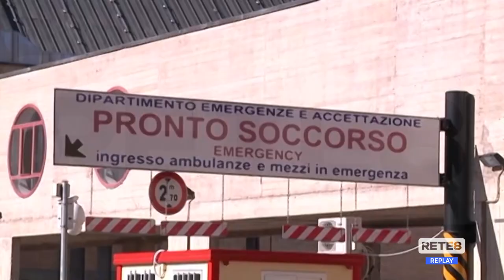Sanità - Grimaldi: "La medicina d’emergenza non attrae più"